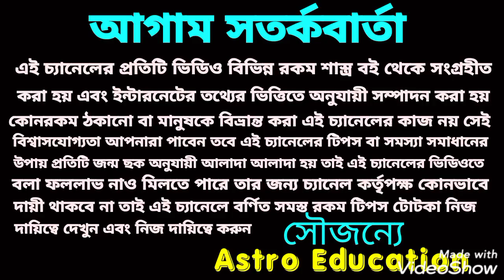শরৎ পূর্ণিমা মহা প্রয়োগ! মা লক্ষ্মীর আশীর্বাদ!!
লক্ষ্মী পূজার দিন এই মহাঁপুর একটি করুণ ধনসম্পত্তি বৃদ্ধি পাবে!